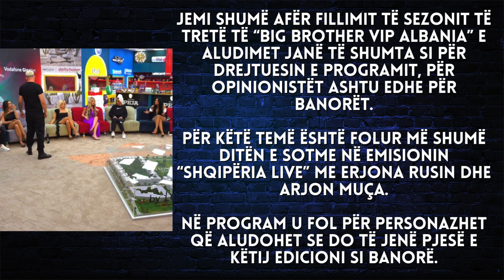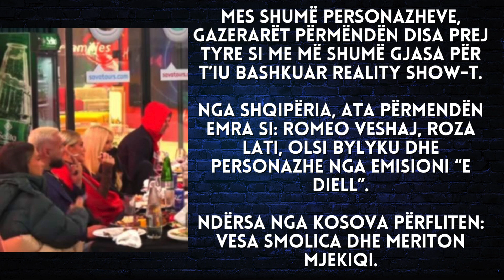Së shpejti “BBV3”, ja personazhet që përfliten se do të jenë pjesë - 2023